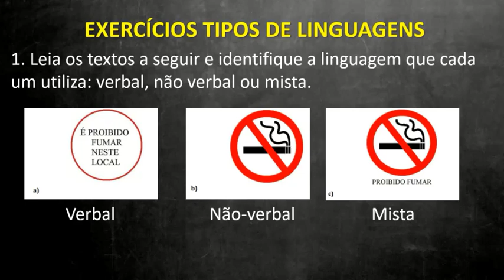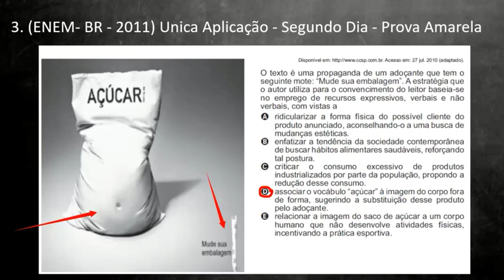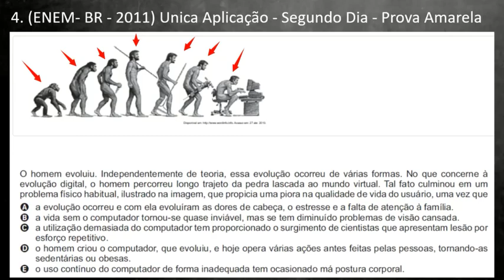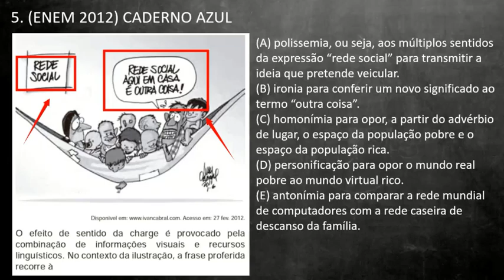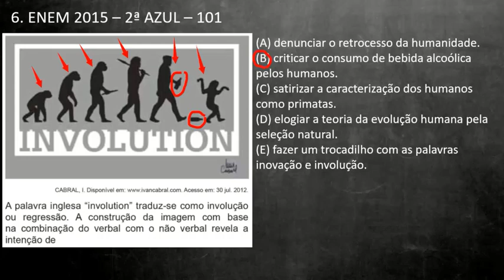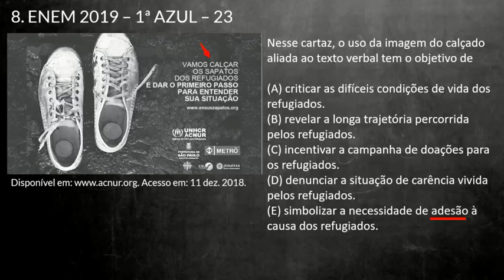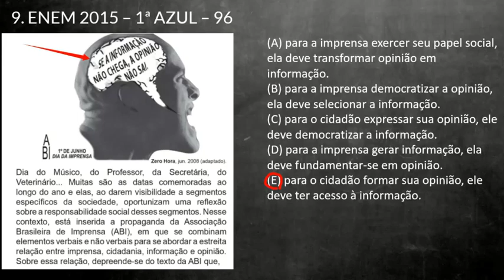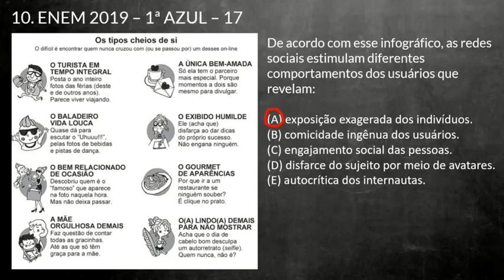📌 Exercícios de Tipos de Linguagem: verbal, não-verbal e mista [Prof. Alda]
Vamos praticar Exercícios de Tipos de Linguagem: verbal, não-verbal e mista   com a Professora Alda

👉Perfil no instagram: @prof.alda